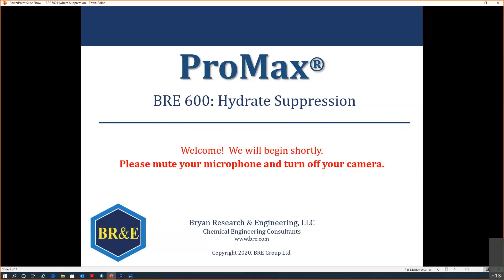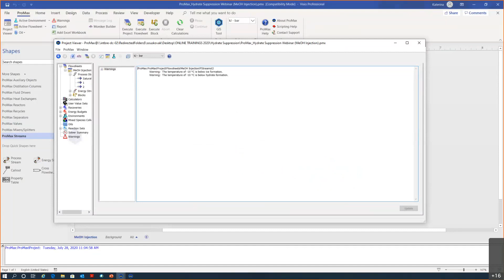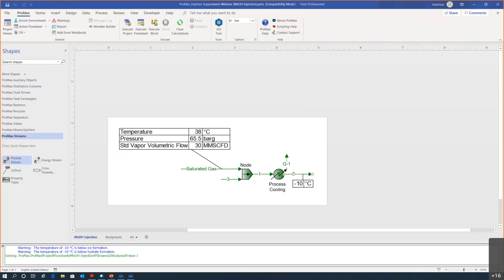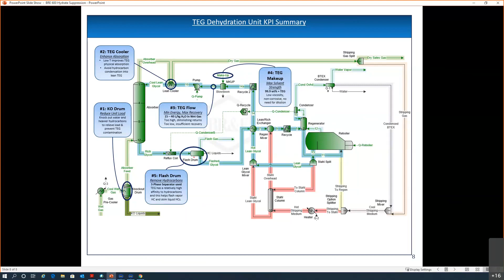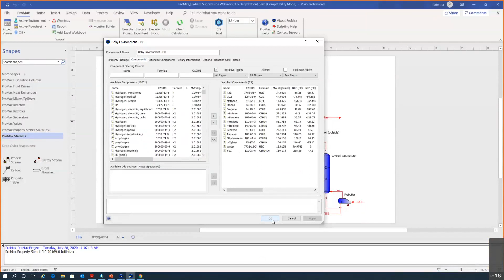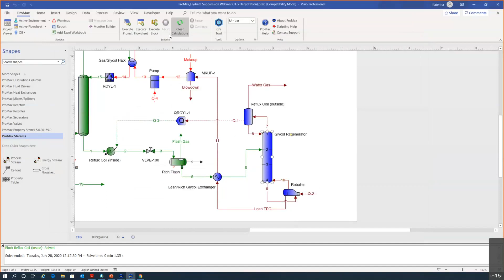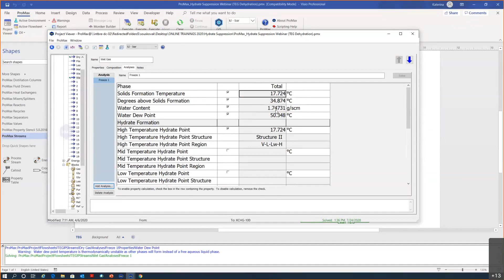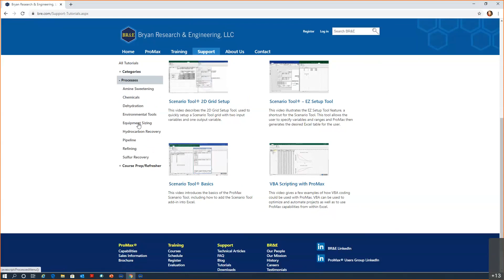Hydrate Suppression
This webinar covers the steps in modelling, analyzing, and optimizing TEG dehydration and MeOH injection systems for hydrate suppression via ProMax.

Our website is always available to you as well and has a great deal of information